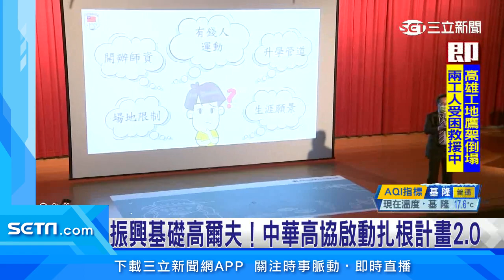振興基礎高爾夫！中華高球協會啟動扎根計畫2.0｜三立iNEWS